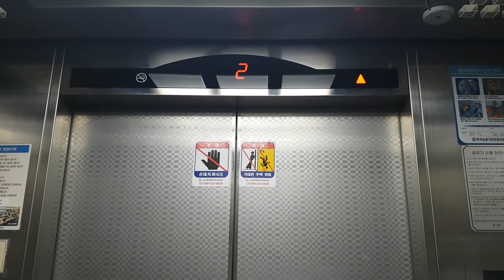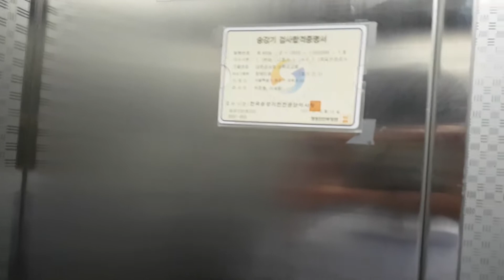서울특별시 종로구 대학로 93 (연건동) 대한성공회 대학로교회 OTIS엘리베이터 탑사기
3~6층은 미운행이어서 2층까지 탑사했습니다.